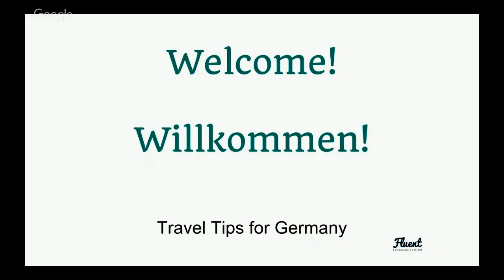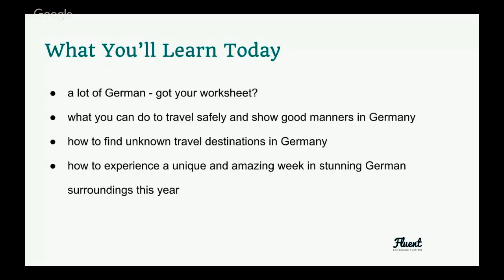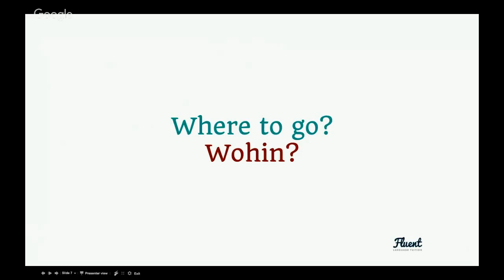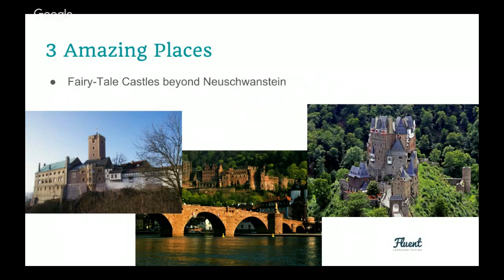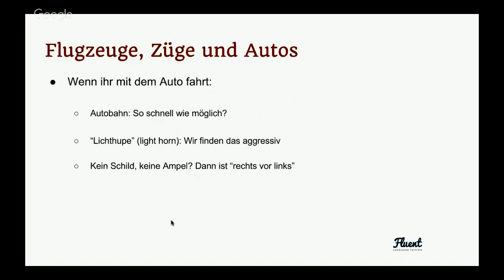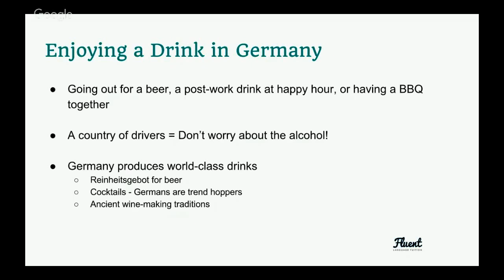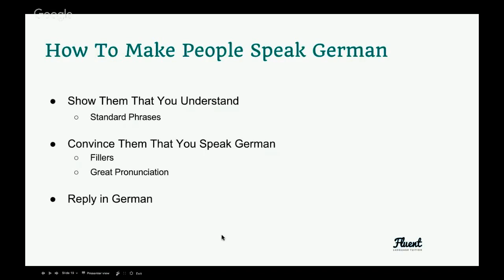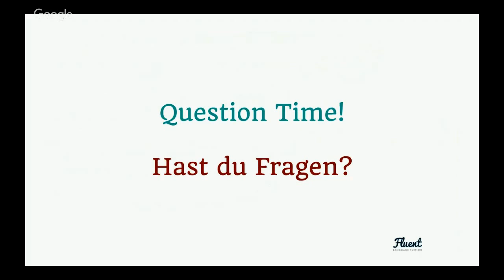Travel Tips for Germany: Bilingual Live Training!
Are you about to go to Germany?

Do you dream of travelling to Germany?

Are you ready for language immersion, putting your own skills to the test? Then you're going to love this video!

In this bilingual webinar, I'll be switching between German and English. Let's talk about the most important things to remember on your next trip to Germany, how to get tickets and what souvenirs are totally worth it.